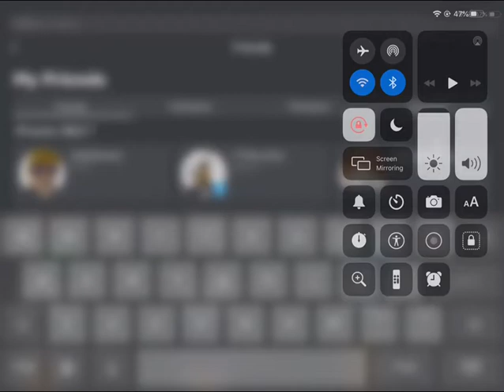how to never lose a Roblox arsenal game